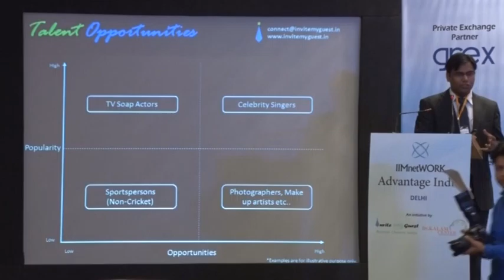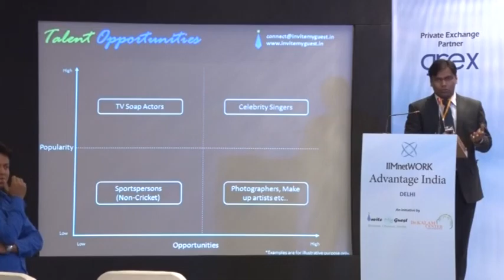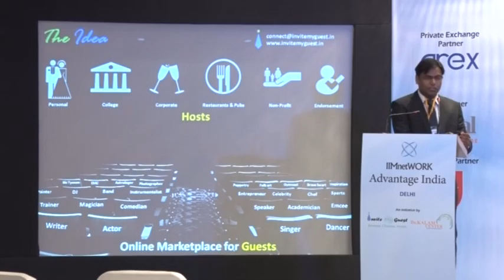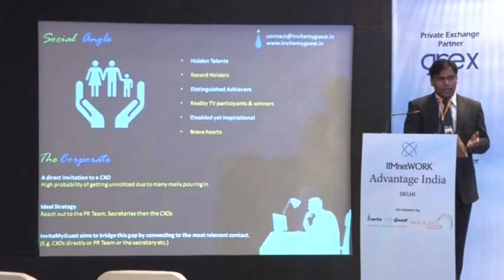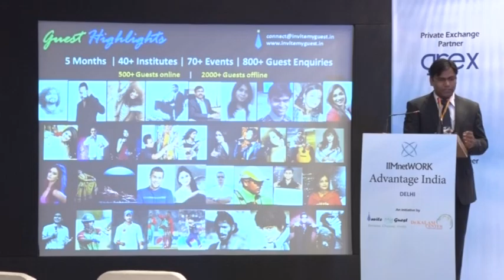An Introduction to first of its kind marketplace for Guests - InviteMyGuest : IIMnetWORK @ Delhi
An Introduction to first of its kind marketplace for Guests - InviteMyGuest : IIMnetWORK @ Delhi Apr 2016
Speakers :
Mr. Vivek Pateshwari (An IIM Calcutta & IIT Kharagpur
Alumnus)
Mr. Akshay Agarwal (An IIT Guwahati & IIM Raipur Alumnus)